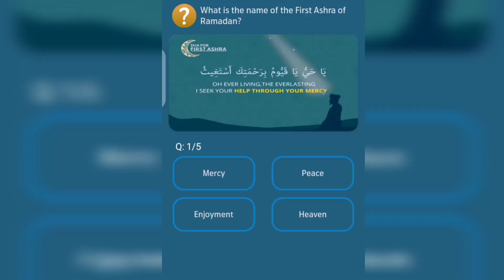which country has the shortest fasting hours